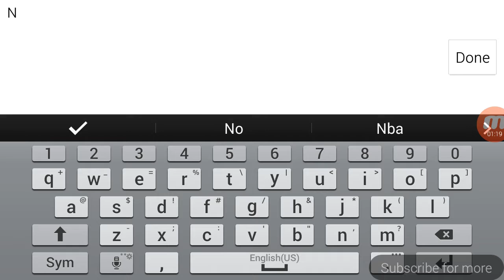NOOB VS PRO SLITHER.IO PART 3 LEGENDARY